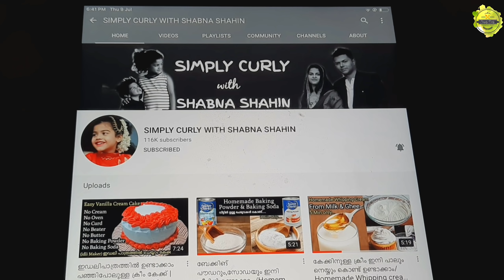1cup നുറുക്കുഗോതമ്പുണ്ടോ,തേങ്ങ പാൽ വേണ്ട /15 മിനുട്ടിൽ കിടിലൻ ഹൽവ ഉണ്ടാക്കാം /nurukku gothambu halwa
INGREDIENTS
BROKENWHEAT 1 CUP
JAGGERY 450G
CARDOMOM POWDER 1 TBSP
GHEE 6 TBSP
CASHEW OPTIONAL

ellarum chothichu nalla beater aathaanenn...low budgetil oru nalla beater und...link thaazhe kodukkaam AMAZON aanu

e linkil press chythal shop cheyyam👆👆👆

Join No In My Social Platforms